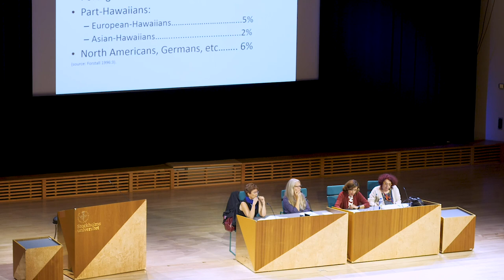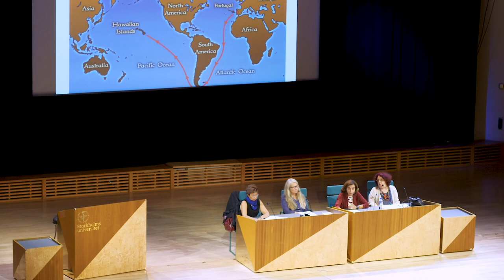EASA2018: plenary A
Anthropological knowledge production and the narratives, regimes and governance of mobility.
15th August 2018
Stockholm University
Convenors: Sarah Green (University of Helsinki), Martin Fotta (Goethe-Universität Frankfurt am Main), Ayse Caglar (University of Vienna), Miguel Vale de Almeida (ISCTE, Lisbon)
Presenters: Bela Feldman-Bianco (University of Campinas), Ninna Nyberg Sørensen (Danish Institute for International Studies), Cristiana Bastos (University of Lisbon)

4:00 Ninna Nyberg Sørensen
28:38 Cristiana Bastos
55:50 Bela Feldman-Bianco
1:29:00 discussion led by Sarah Green